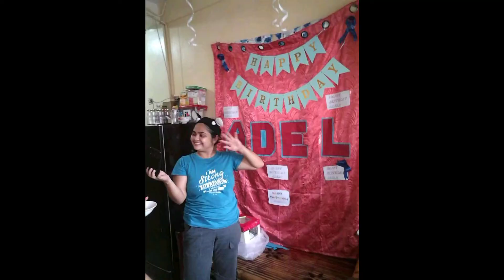HAPPY BIRTHDAY BEST, ADELFA E. BENDULO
MONEYPULL-OUTCAKE